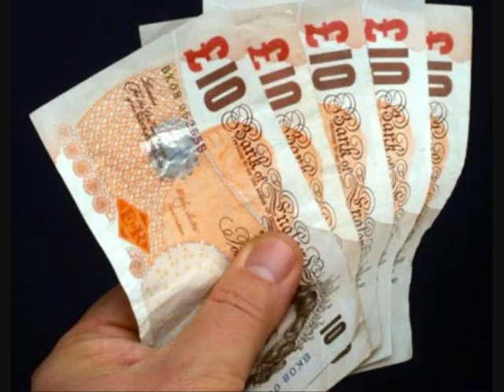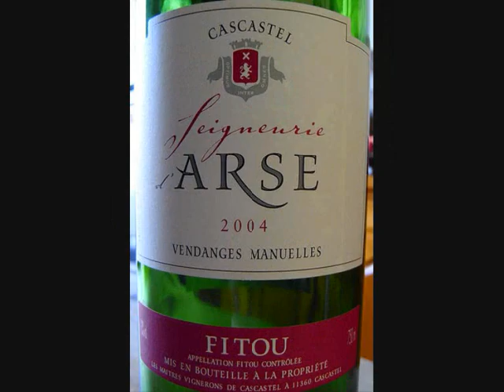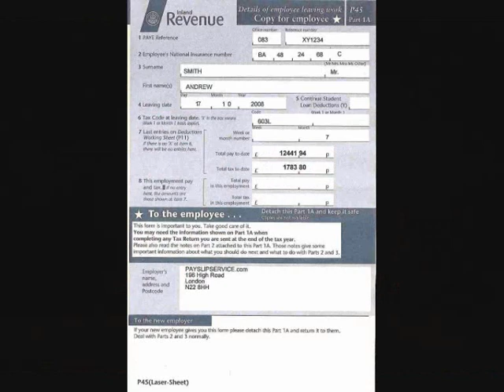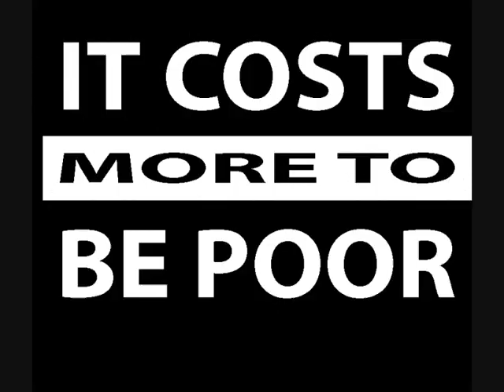Protest song about the Government Spending Review- radio friendly version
Tongue in cheek protest against the Government spending cuts. It can't be just me that's noticed this. How the hell can they expect the economy to grow when they're making people skint, too skint to spend and grow the economy. It's a vicious circle.